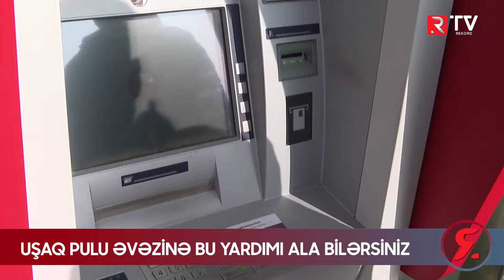Çoxuşaqlı ailələrin nəzərinə: Uşaq pulu əvəzinə bu yardımı ala bilərsiniz - AÇIQLAMA - RTV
Video xoşunuza gəlsə bəyənməyi unutmayın. Yeni videoları qaçırmamaq üçün kanalımıza abunə ola bilərsiz!
RTV kanalında yayımlanan videoların müəllif hüquqları qorunur. Videonun başqa kanallarda yayımlanması qadağandır ©